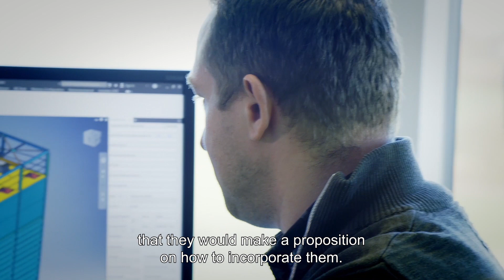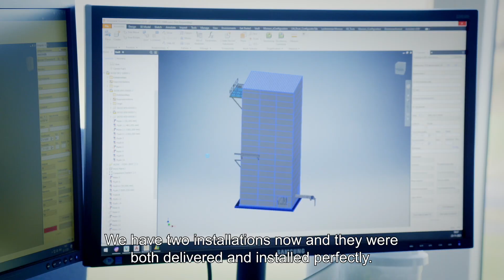Project reference video - Successful collaboration for DLG Denmark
In all our projects, cooperation is key. For DLG Group in Denmark, we joined forces with Lachenmeier, to realize a double project. This video looks back and tells you all about this successful collaboration.